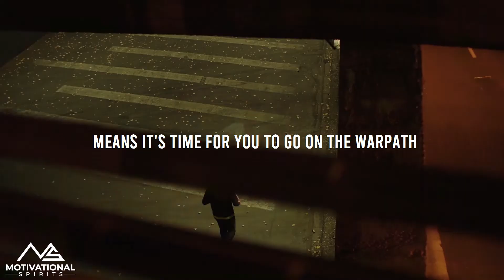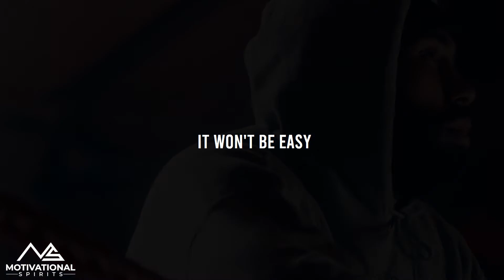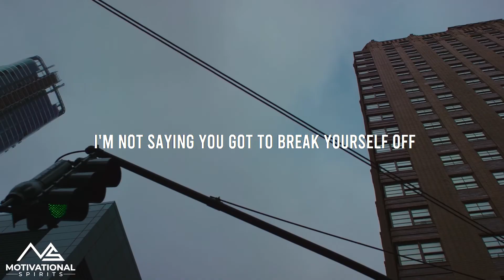When Life Knocks You Down | David Goggins - Jock Wilkins (Motivation)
READ THIS

Video Topic :

When life knocks you down

Spoken by :

David Goggins :
Instagram.com/davidgoggins
Facebook.com/davidgoggins
Youtube.com/GogginsClips

Jocko Willink :
Instagram.com/jockowillink
Facebook.com/jockowillink
Youtube.com/JockoPodcast

inspirational,inspiration,motivation,motivational,aspiration,aspire,how to,tutorial,informational,interview,listicle,speeches,speech,presentation,feel lost,feel lazy,no purpose,what is my purpose,best advice
motivation,motivational video,inspiration,life motivation,motivational speech,stanford,speech,inspirational,life changing,commencement speech ,english,english speech,english speeches by famous people,english speech with subtitles,graduation,computer,english subtitles
motivation,motivational,inspirational,inspiration,success,training,whatever,it,
takes